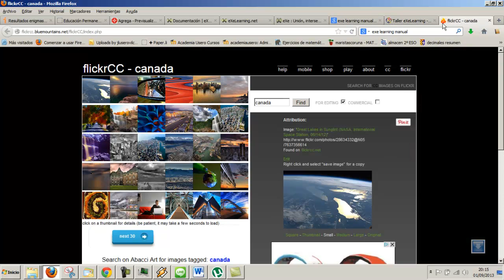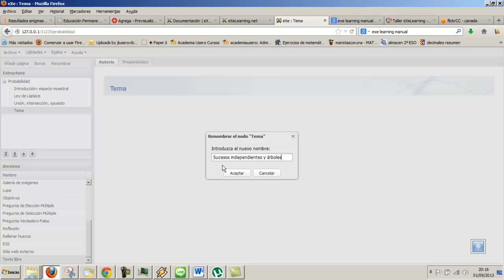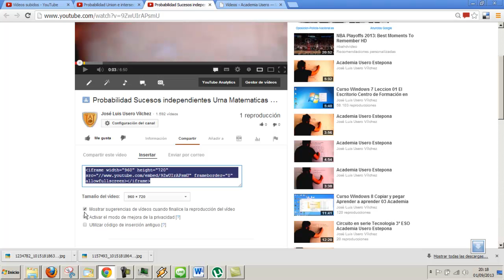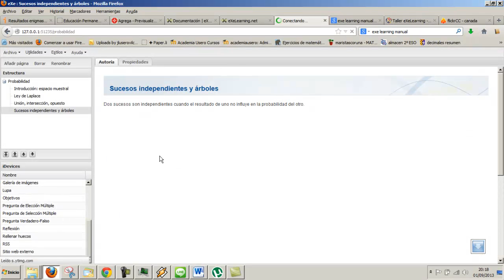ExeLearning Insertar un video de Youtube Creacion contenidos educativos Academia Usero Estepona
ExeLearning Insertar un video de Youtube Creacion contenidos educativos